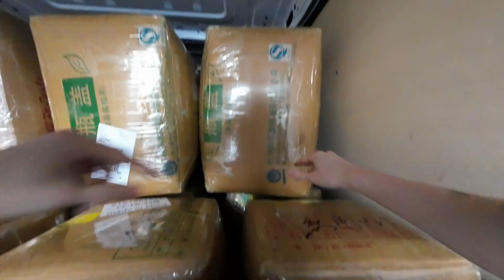Je me suis fait arnaquer, ça me servira de leçon | Vlogmas 2021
Désolée pour le retard de ce vlogmas, je viens tout juste de finir le montage. J'aurais pu vous mettre deux fois plus de choses aaaah, mais une vidéo par jour c'est compliqué ! J'ai essayé de faire au mieux sans que ça sorte à 3h du matin ahah. Celui de demain sera tout aussi mouvementé parce qu'il s'en est passé des choses aujourd'hui !
Je reviendrai sur tout ça quand j'aurais un petit peu plus le temps de me poser et que ce sera moins la course mais j'espère avoir éclairci les choses au sujet des pendentifs.

Merci de votre patience, si vous voulez jeter un oeil à Eclypse c'est la:

Si vous voulez en savoir plus sur moi, je post souvent des story sur instagram

Et enfin, si vous souhaitez quelque chose de ma petite boutique, voici le

Mary